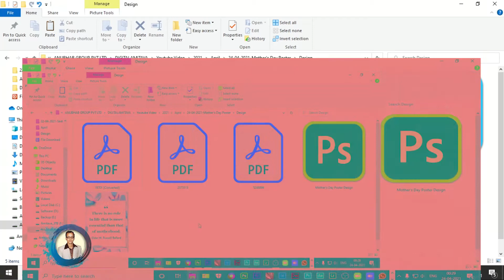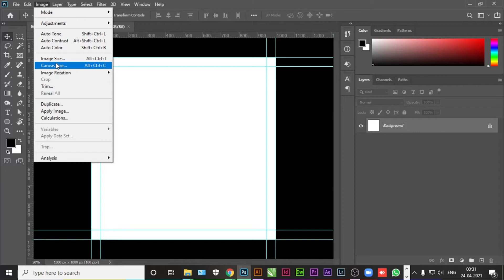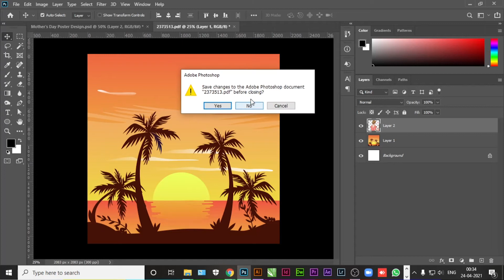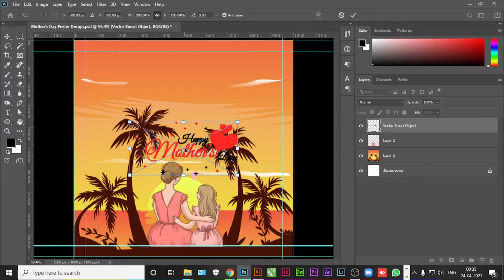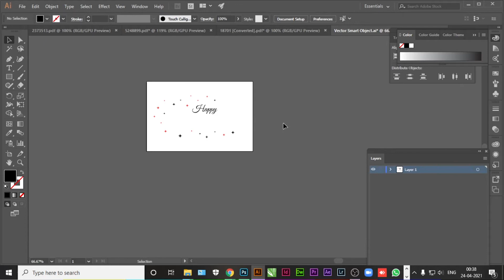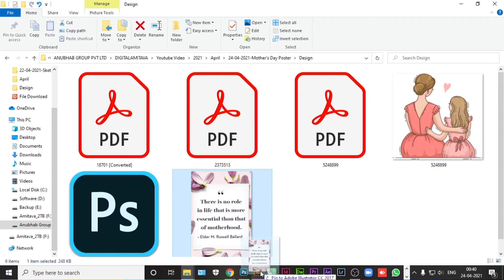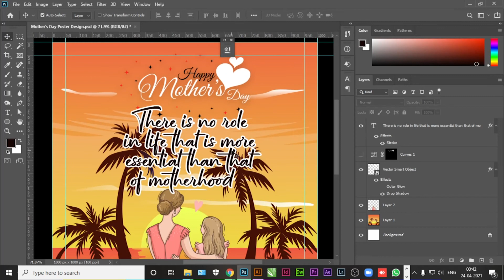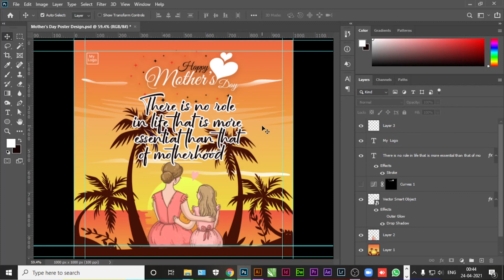Mothers Day Poster Drawing | Mothers Day Poster Making | Adobe Photoshop Tutorial | DigitalAmitava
In This Video We Will Learn About How To Design a Mothers Day Poster.

Thanks With Regards
Amitava Chowdhury
Digital Entrepreneur | Graphics & Web Designer | Video Editor | E-Commerce | Digital Marketer | Global Trainer

Hi, I am Amitava Chowdhury a Digital Entrepreneur from Kolkata India having 12+ years of hands-on experience in Designing and Media field. I can help people to grow their Careers using the power of Designing and Multimedia.  But being an entrepreneur by profession and Dreamer by heart choose to remain a human being first.